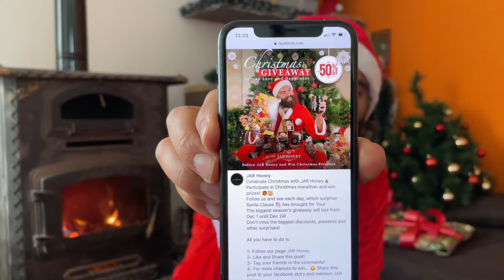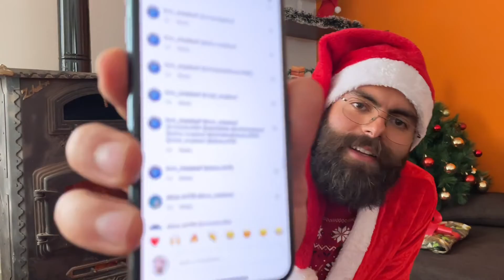Day15: JAR Christmas Giveaway 🎁🎅🏽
Christmas Marathon Day 15! 😍🎄🎁

Mabrouk! Mabrouk! Mabrouk!

Let’s see who are the winners of our special Honeymoon collection gift set! 🤩🥳
Congratulations for the lucky winners!

Many more gifts waiting ahead!